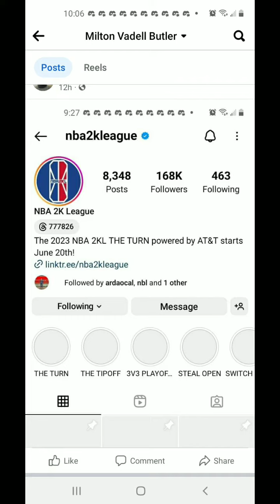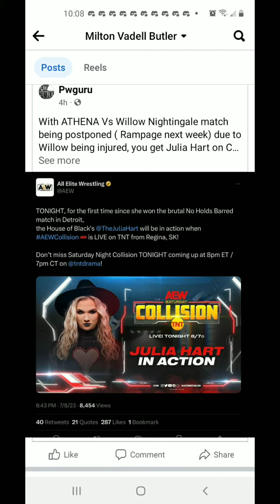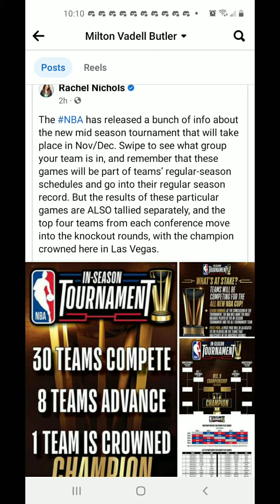I Watched TV And Played Video Games On July 8th 2023